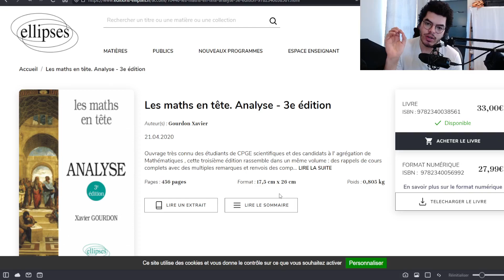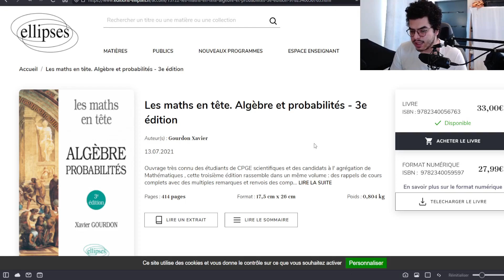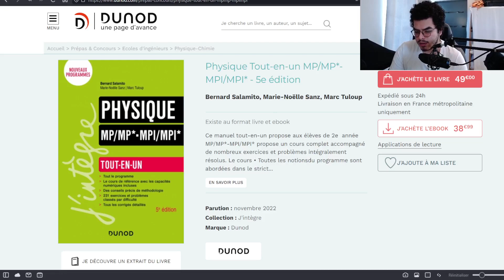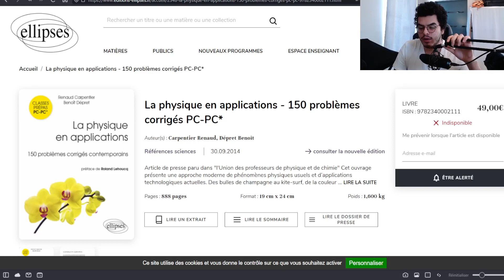Les indispensables de la prépa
Je me présente, Adam, 20 ans au moment de l'upload de cette vidéo et ceci est mon journal de bord, installez vous et accompagnez moi pour cette année !
Retrouvez chaque semaine une nouvelle vidéo concernant mon année en classe préparatoire (MP*) où je vous raconte le déroulement de mes études.